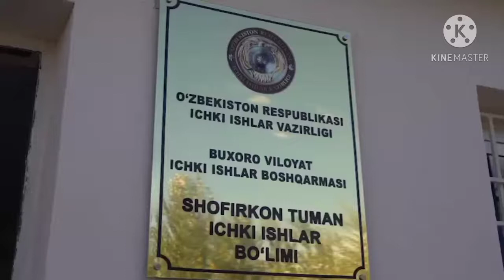Shofirkonda telefon o'g'risi ushlandi